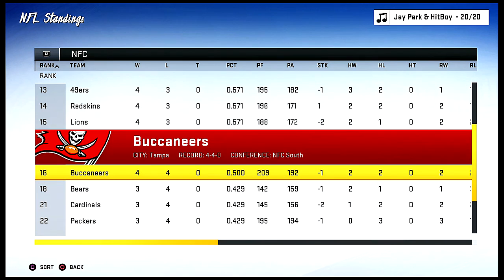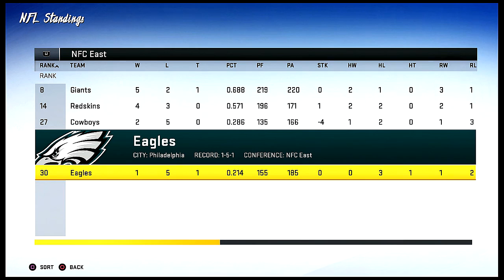Mahomes vs. Kelley | Madden ’20 | Face of the Franchise QB1: Khalil Kelley | Episode 36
Khalil and the Dolphins have a bye week in week 9, so we are going to show the update stats for him and the rest of the team.

Also in today’s episode, we are going to KC to face the Chiefs in Arrowhead Stadium. Chiefs are 4-4 for the season and are in first place with a nice lead. Pat Mahomes was 21 for 31, with 288 yds and 2 Passing TD's against the Broncos at Mile High. The Chiefs won the game 31-7 and now on a 2-game winning streak. Can we slow down the high scoring Chiefs offense and tough defensive they have currently, we will have to see.